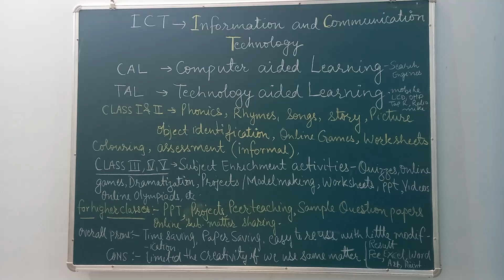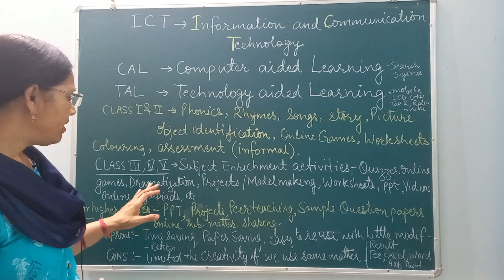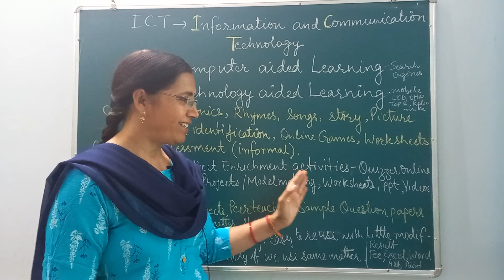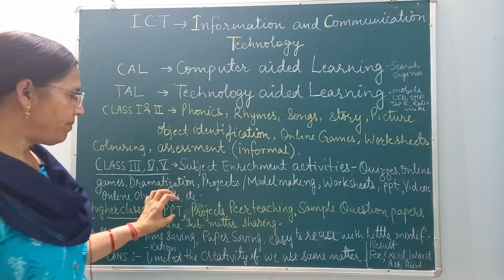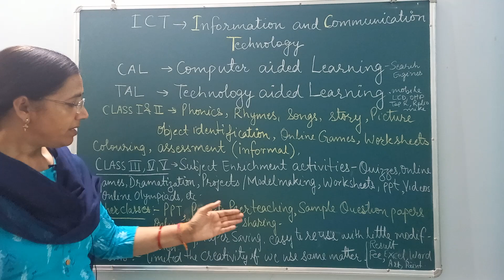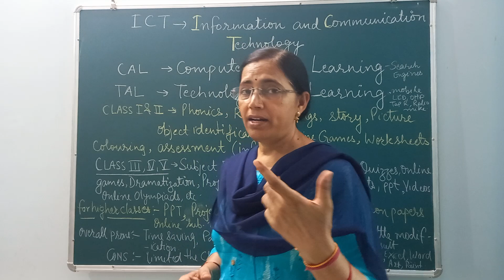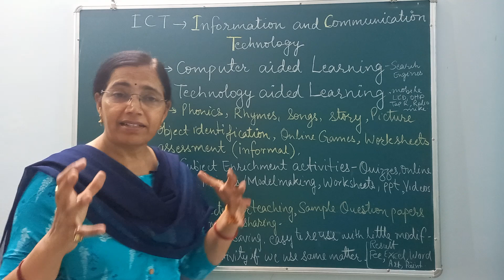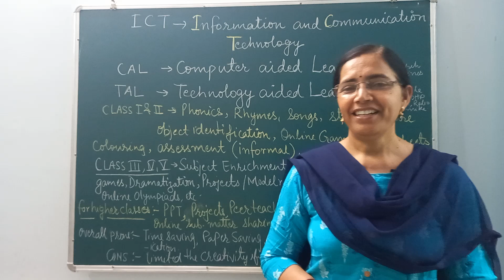kvs ICT, CAL and TAL based questions for interview 👍interview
Information and Communication technology based questions for interview. .
CAL - computer aided technology
TAL - Technology aided technology
Class wise use of ICT .
Watch it completely and find your level.